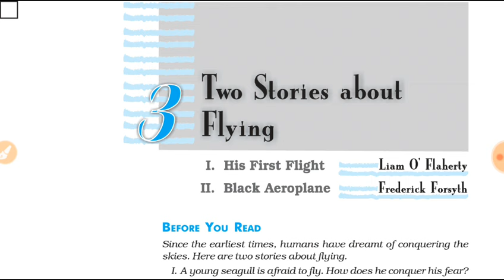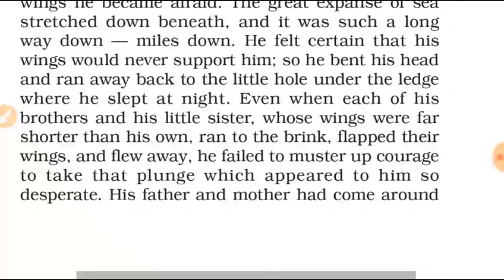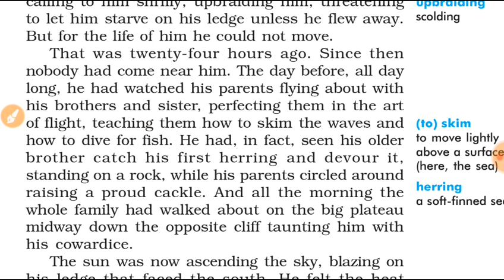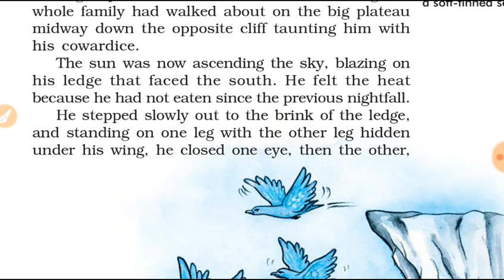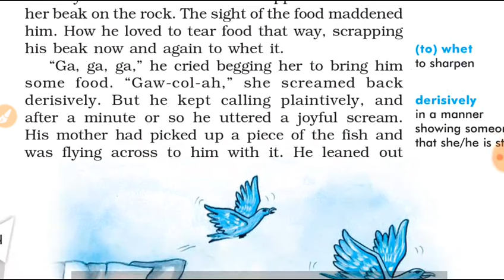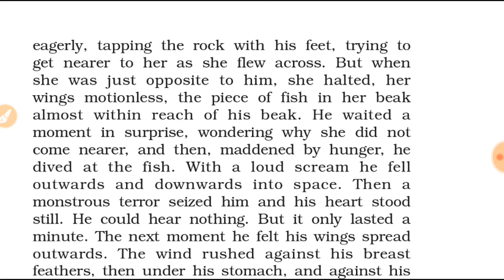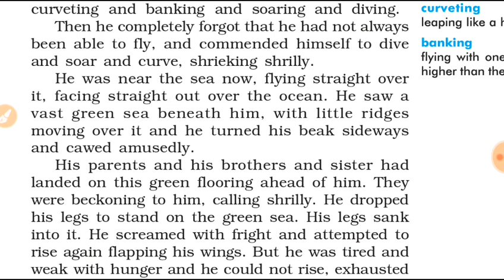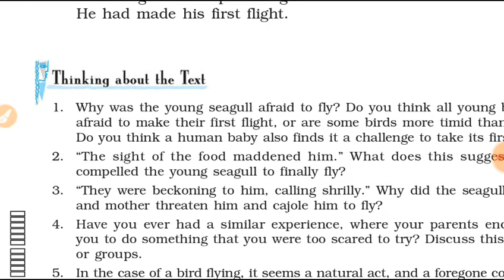Class 10th Two stories about flying chapter 3 full explanation हिंदी में